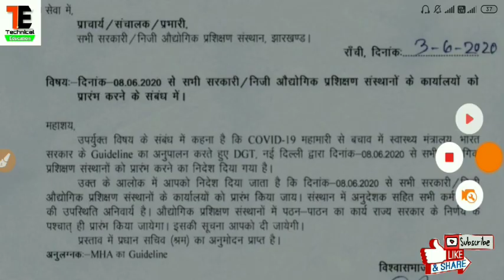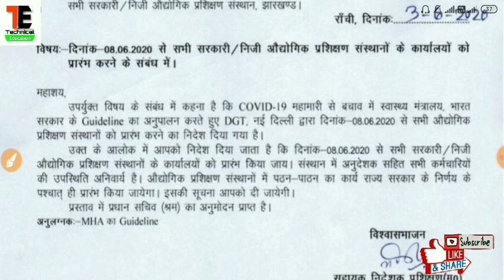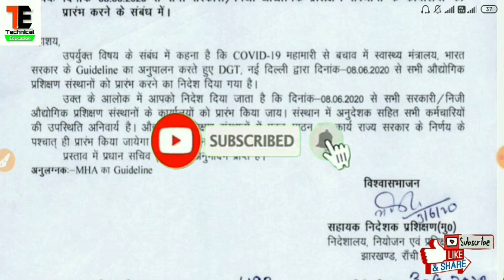DGT_new_update|| 8 जून से खुलेगा Govt.और Private आई.टी.आई || ITI NCVT exam 2020,ITI Time table 2020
Technical education 2.0….

ITI NCVT all india Exam 2020,कैसे होगा एग्जाम, Online या offline OMR based exam,

iti exam, iti exam 2020 kab hoga, iti exam 2020, iti exam 2019, iti exam date 2019
iti exam, iti exam kab hoga, iti exam date 2020,iti exam paper 2018, iti exam 2020 channel

bihar iti 2020 ka exam kab hoga